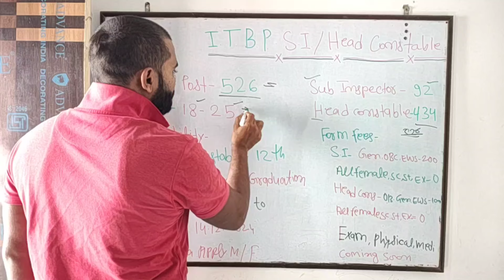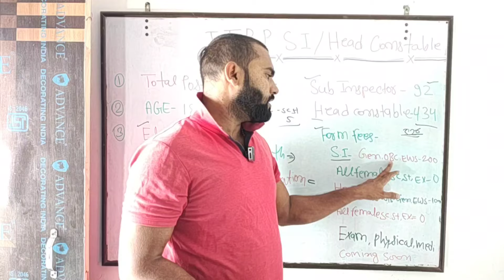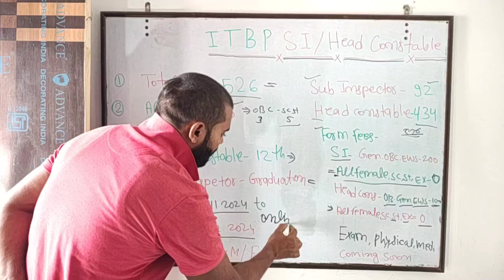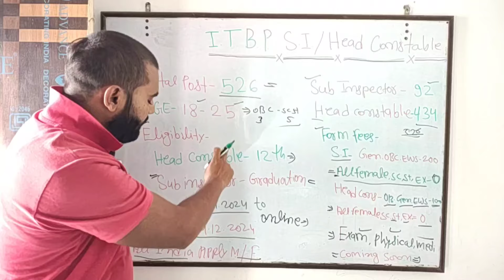ITBP हेड कांस्टेबल नई भर्ती 2024 | itbp si and head constable recruitment 2024 | ITBP NEW VACANCY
ITBP हेड कांस्टेबल नई भर्ती 2024 | itbp si and head constable recruitment 2024 | ITBP NEW VACANCY 2024 |

Itbp hc and head constable telecommunication vacancy online form 2024 |
ITBP telecommunication new vacancy 2024 |
itbp si telecommunication eligibility 2024 |
itbp head constable new recruitment 2024 |
itbp constable new vacancy 2024 |
itbp constable telecommunication bharti |
Itbp sub inspector telecommunication recruitment 2024 |
itbp si telecommunication bharti yogyta kya chahiye |
ITBP CONSTABLE AND SI BHARTI FULL notification 2024 |
itbp constable  and hc telecommunication recruitment 2024 full details |